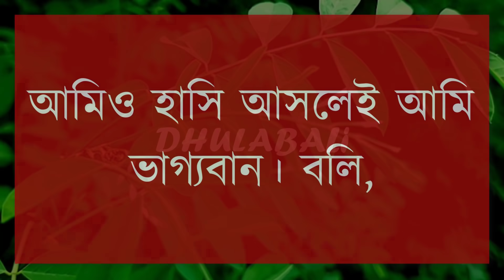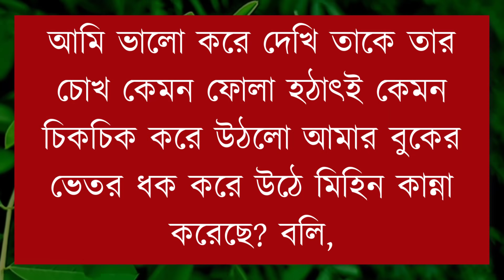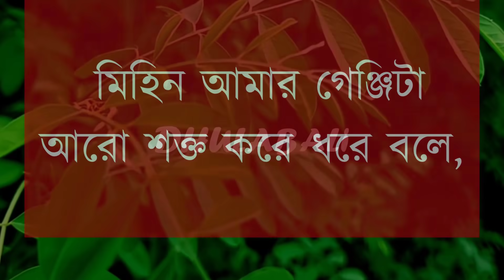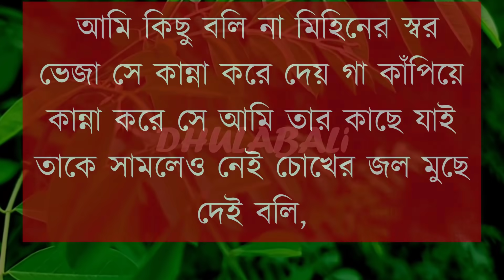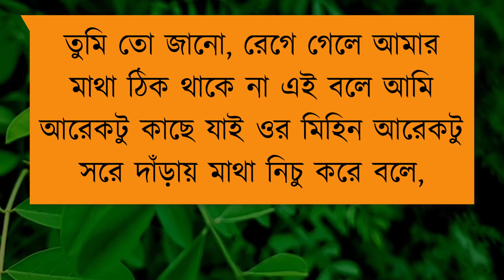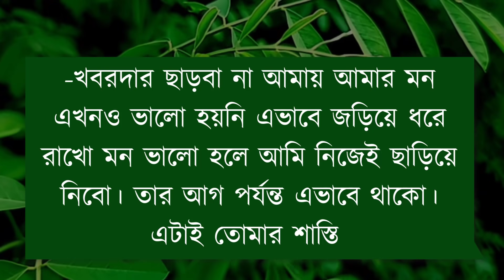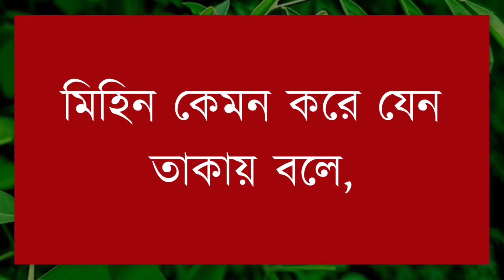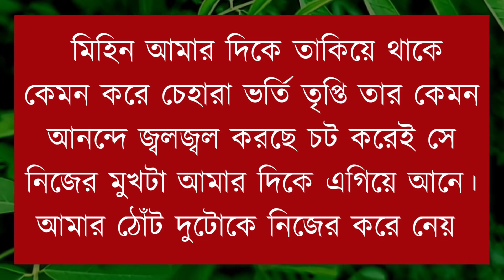ঝগড়াটে মেয়ে যখন বউ || কিউট লাভ স্টোরি || Romantic & Duet Love Story || @ DhulaBali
Voice =Rakib - Farzana –priyanka – puja – nil

Audio Edite = Rashed
vedio Edite =Rashed
Tumbnile Edite = Rakib (Me)
Publisher - DhulaBali